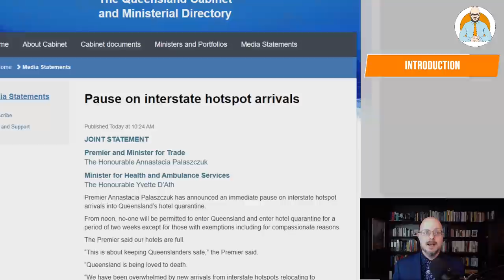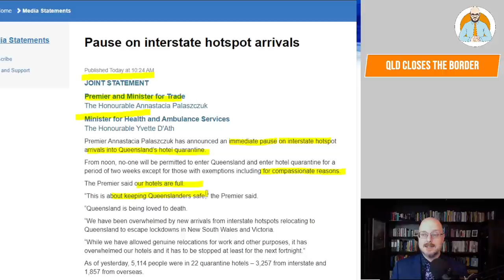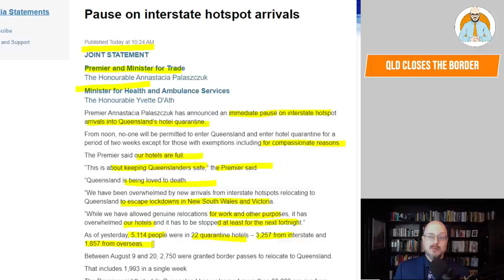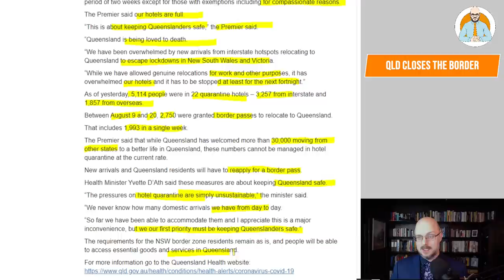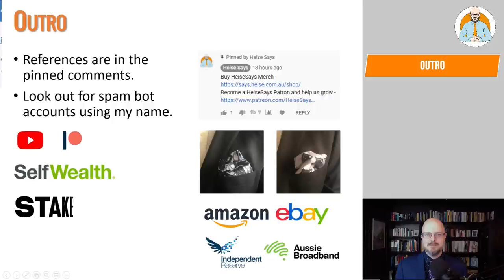Queensland Closes The Border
Queensland has essentially closed the Border to NSW for the next two weeks.

Why Buildings Stand Up
Why Buildings Fall Down Why Structures Fail
Great Streets
A Pattern Language

Heise Architecture
Our Architectural Practice.